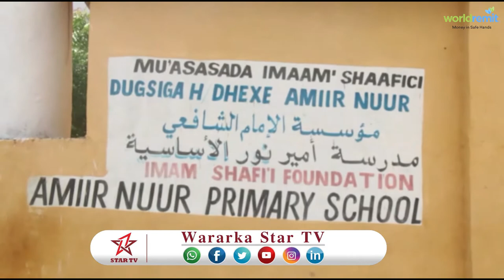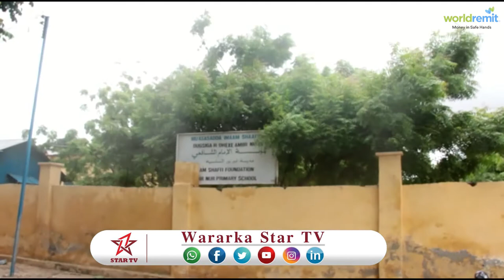DAAWO MAAMULKA SCHOOLKA SOMALIA OO KA HADLAY IMTIXAANADKII USOO GABOGABOBEY MAGALADA MUQDISHO